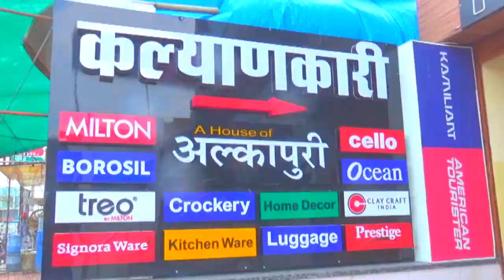रावणा राजपूत समाज का स्नेह मिलन समारोह संपन्न